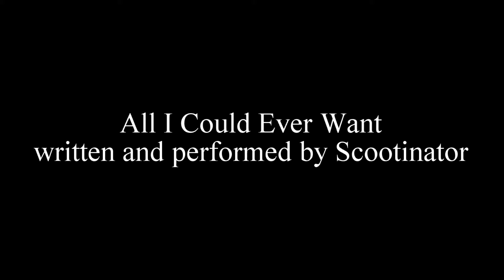(Original MLP Song Demo) All I Could Ever Want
*Lyrics and credits in description*

Surprise...my first original MLP song. What was I thinking when I wrote this...? xD BTW, yes you read the title right, this is intended to be a demo, since this is not what I want the final cut to sound like. Still, I hope you enjoy this all the same.

Shortly after delving into the fandom, I found myself loving the bond between Scootaloo and Rainbow Dash, both in canon and fanon works. I would almost always tear up (and still occasionally do) whenever I would see a piece of art featuring the two of them bonding as mentors, sisters, or even mother/daughter; the same would go for any fanfics I read that featured the same qualities. That's always been a reason why Scootaloo has been my favorite character since shortly after I joined, among many others. The bond between the two both in the show and in the fan universe has always made me smile. I'm not sure why though; I guess it's because it's so adorable, with Rainbow Dash usually not being afraid to show her more feminine side towards her (at least when the two of them are alone), and Scootaloo knowing that her sisterly mentor can always help her out in difficult times.

Sticking to the canon side, I wanted to show the bond between the both of them through song, which is probably my best method of doing so, even if this is only a relatively new hobby. Plus I wanted to show my musical skills that can probably be improved quite a bit. Now if only I could get some decent VAs to do this...maybe someday. That being said, hope you enjoy!

Music, lyrics and performance by Scootinator (me)

Art and Vectors by (in no particular order):
Mixermike622 (aka FluffyMixer), Mowzka2k2, Willis96, Sokolas, CTB-36, verulence, Karl97, KyssS90, Mickeymonster, Chiweee, LordYanYu, TimeLordOmega, Dr-Whiskey

(NOTE TO ALL ARTISTS LISTED: If you do not want you art displayed in a video, please notify me and I will promptly take this video down and reupload it without your art featured. Thanks in advance. :))

*Lyrics*

RD: What have you done to me, kid?
Sometimes I don't even know
But you've always made me smile
And I hope that always shows

The times that we spend together are
What made me somepony new
And I don't mind to put aside my cool-ness

'Cause all I could ever want
Was for you to be by my side
Soaring with me, flying with glee
Like rainbows in the sky
I always knew I was awesome
But then I was just too blind to see
That all I've ever wanted
Would be here with me

Scootaloo: I've always wanted a sister
To be there just for me
I didn't know just what I needed
'Til you turned up to be...

The one who would always comfort me
Whenever I felt scared
Now I don't feel as lost anymore
Because you're there

And all I could ever want
Was for you to be my guide
Spending the day, gliding away
Taking me by surprise
A fan of yours I always have been
But now you've made me see
Was a sister for me

You're my light in the darkness
Who casts the shadows away
RD: And I'll never leave you hanging
Until the end of my days

Scootaloo: And all I could ever want/RD: All I could ever want
Scootaloo: Was someone there for me/RD: Was someone there for me
Scootaloo: Sisters then,
RD: Now and forever
Both: And that's how it should be!
We were never sure of our answers
But they are here, for now you see...

RD: You're all I've ever wanted
Scootaloo: Someone I've always wanted
Both: You're all I've ever wanted
And you're here with me